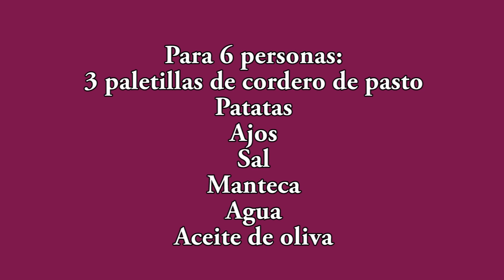Como hacer Paletillas Cordero al Horno con Patatas para Navidad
Posiblemente la mejor receta de cordero asado que yo conozco... ¿Te la vas a perder?

Puedes comprar los platos cocinados, los libros o el menaje de cocina en mi tienda